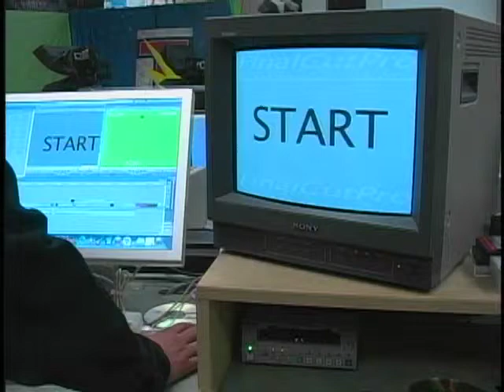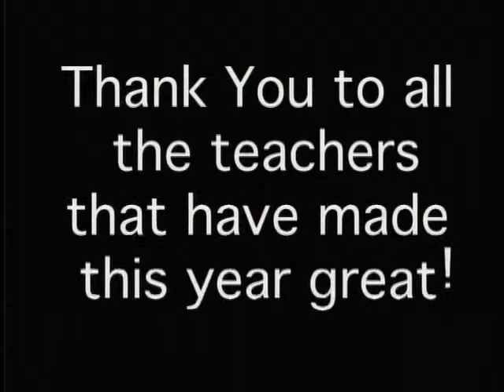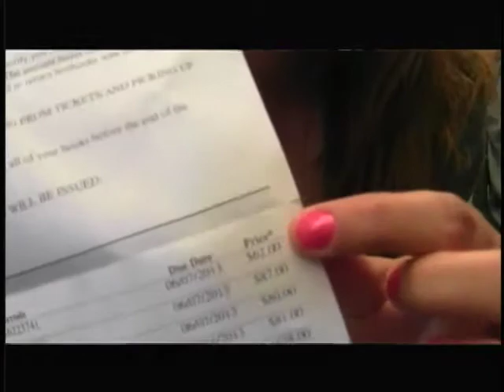The Titan News Network 05-17-13